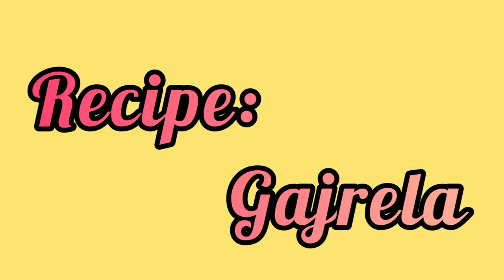gajrela recipe,easy way to carrot kheer.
today my recipe is gajrela.it is a popular sweet dish and also known as  gajar ki kheer🥕

INGREDIENTS:
1)CARROT                              /1CUP
2)GRINDED SOAKED RICE.  /1CUP
3)SUGAR.                                /1CUP
4)MILK.                                   /1 LITRE
5)ELAICHI POWDER.            /1 TBSP
6)PISTACHIO.                 /AS REQUIRED
7)ALMONDS.                  /AS REQUIRED

Instructions. In a heavy bottomed pot, heat milk over medium heat until it comes to a low boil, stirring often to prevent the milk from burning. Add grated carrots and stir. In a small bowl, whisk together sugar and ground elaichi. Garnish with additional sliced nuts, if desired. Refrigerate until ready to serve.